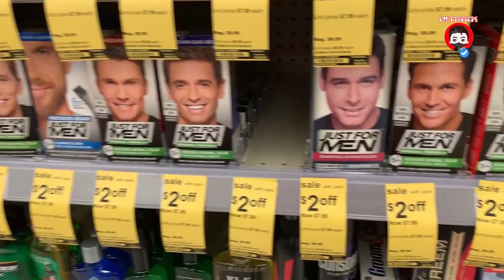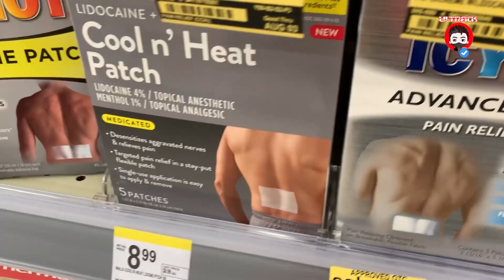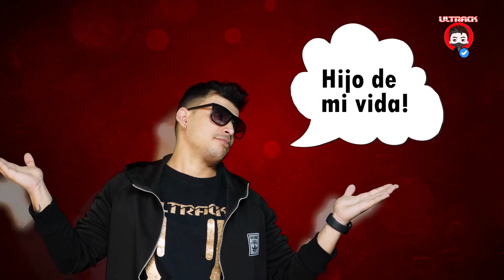Imperialismo Malo 5